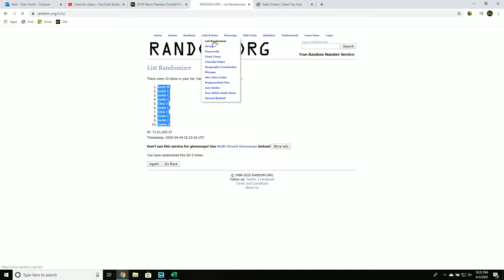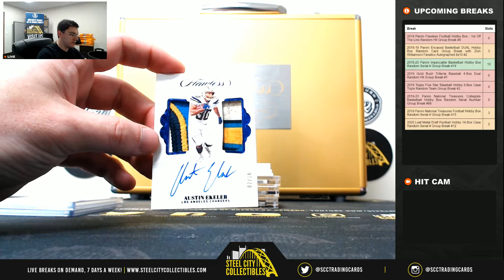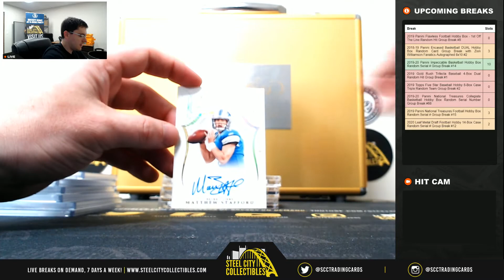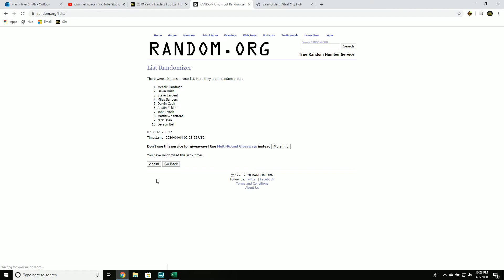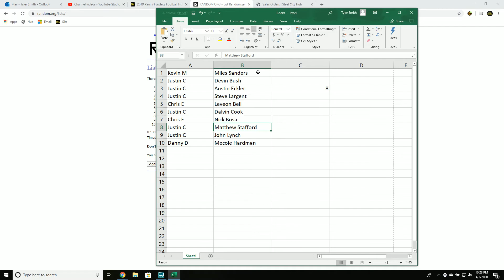2019 Panini Flawless Football Hobby Box - 1st Off The Line Random Hit Group Break #8